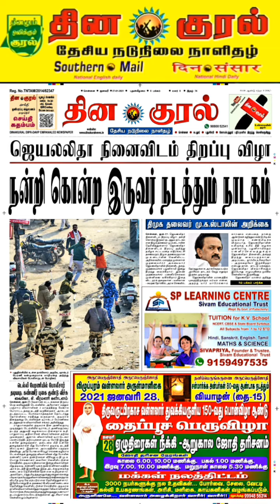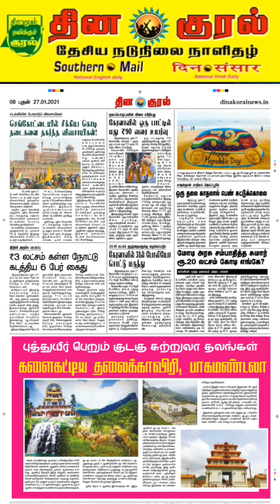தினகுரல் நாளிதழ் செய்தி | 27.01.2021 | UPDATE NEWS | PDF